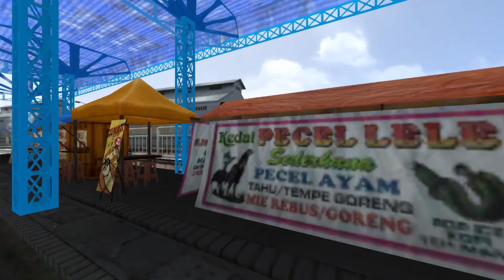SMT💜 || GENTLEMAN🗿 || 4K UHD LIVERY FOR JETBUS 👀🔥.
𝐇𝐢 𝐆𝐮𝐲𝐳𝐳!♡

✅ IF YOU ARE USING THIS LIVERY IN A VIDEO, PLEASE GIVE OUR CREDIT.

✅ GIVE LIVERY LINK AS THIS VIDEO LINK.

❌ DON'T REEDIT OUR LOGO IN LIVERY.

❌ DON'T RE-EDIT THIS LIVERY.

❌ DON'T TAKE ANY PARTS FROM THIS LIVERY.

❌ DON'T SHARE OUR LIVERYS THROUGH ANY SOCIAL MEDIAS LIKE, (telegram, whatsapp etc...

               📥Download&Enjoy💜⚡

• I have no right in the music, it doesn't to me I have used it for entertainment & creative purpose (DM for Removal)